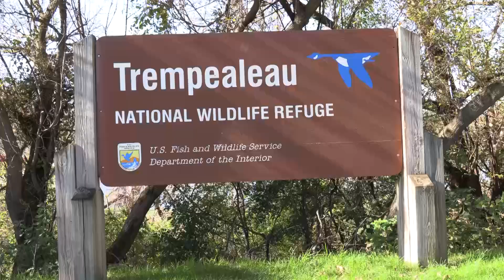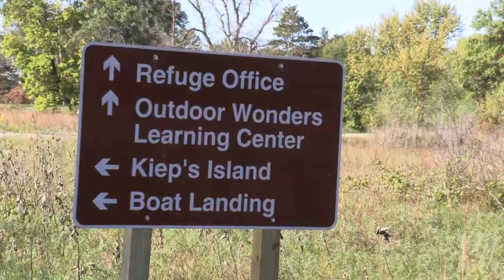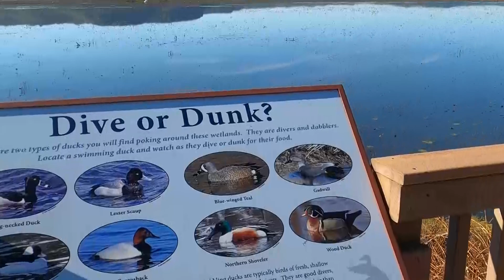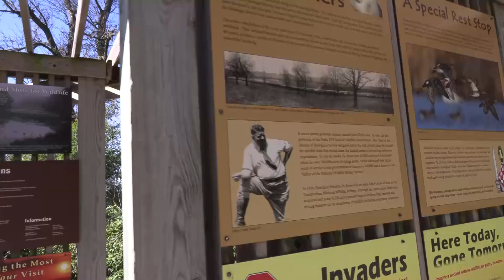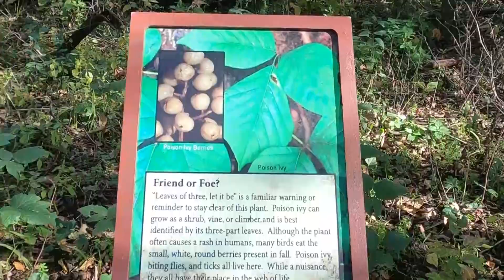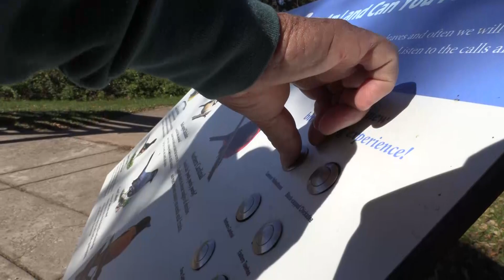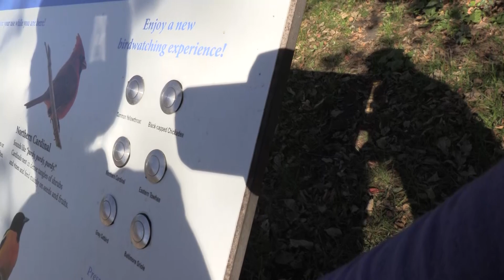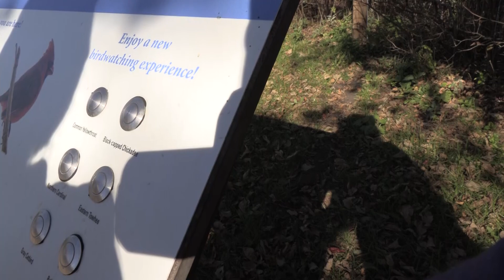History Files: Trempealeau Wildlife Refuge 2021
Nancy Bergman and Mary C. Anderson take a trip to the wildlife refuge in Trempealeau, WI